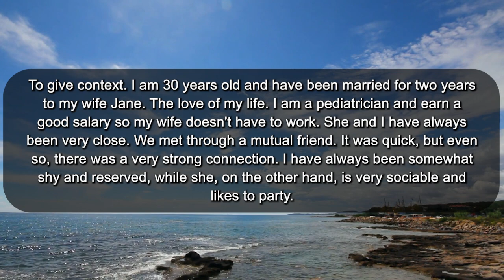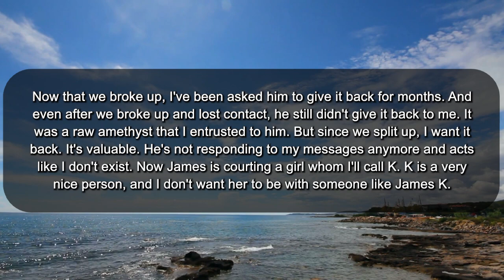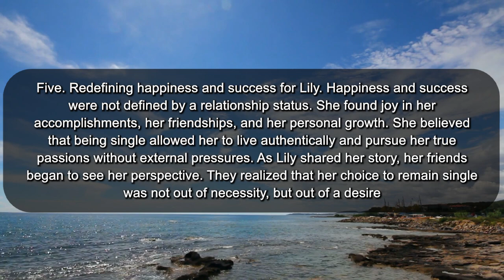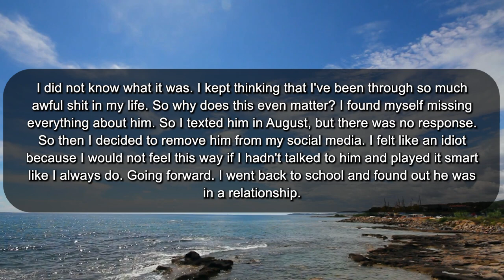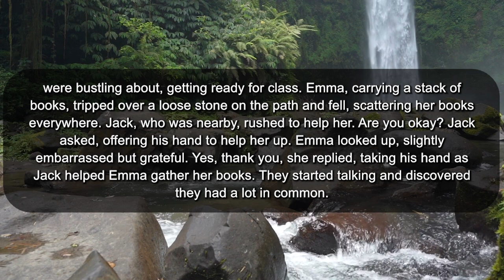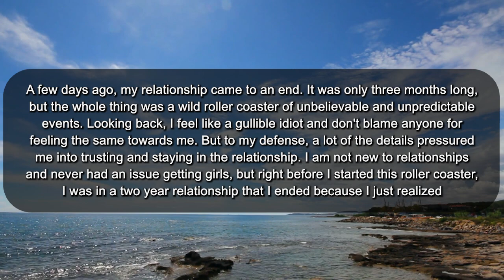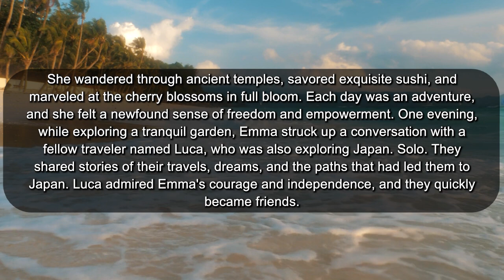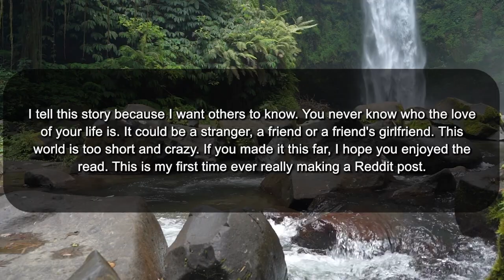r/Love My wife said she loves me and her ex boyfriend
To give context, I am 30 years old and have been married for 2 years to my wife Jane, the love my life. I am a pediatrician and earn a good salary, so my wife doesn’t have to work. She and I have always been very close; we met through a mutual friend. It was quick, but even so, there was a very strong connection. I have always been somewhat shy and reserved, while she, on the other hand, is very sociable and likes to party. I have never had a problem with this since we have always had a very good relationship based on trust.

A couple of months ago, I came home late at night after a long day at work. I was heading towards the bedroom when I saw Jane sitting on the bed, looking at her cell phone and laughing. I approached her, and she quickly turned off her phone, using the excuse that she was just talking to her sister. I believed her since I had a lot of trust in her. While we continued our conversation, she brought up the topic of Scott, her ex-boyfriend. I didn’t have a problem with him since they had remained friends, and I liked him. She told me he was in town and that they were going to meet up the next day. I trusted her and didn’t see it as something bad, so we left it at that.

The next day, when I came back from work, also late, I entered my house and saw them sitting on the couch, chatting cheerfully. I couldn't help but feel a bit annoyed, but I tried to ignore it. I approached them and noticed how Scott got a bit nervous, and my wife reassured him. She told me she had invited him over to show him the house, and I didn’t think much of it. We chatted the three of us, and everything seemed normal, or so I thought.

Things changed a week later. My wife told me that Scott would be staying for an entire month for work since he lived about three hours away from our city. While I was at my office, I received several messages from my younger sister, who is a 21-year-old girl close to my wife. She told me she had seen Jane and Scott at some kind of party together, kissing. She then sent me a photo taken from a distance where you could indeed see them kissing. I couldn't believe it. I was at work and wanted to die. I never would have imagined that my wife, whom I love so much, was with that man. I felt devastated. After finishing my workday, I returned home as usual, feeling sad. I entered and saw my wife. She greeted me with a smile as she usually did. I sat down next to her and told her what I had found out. At first, she denied it, but then with a sad look, she admitted it. She confessed that she still had feelings for her ex-partner but that she also loved me very much. She said her heart was torn between Scott and me. She didn’t want to leave the life we had built but at the same time wanted to be with Scott.

I felt terribly bad. I don’t have the words to describe how I felt when she told me that. The woman I thought I would grow old with and loved me as much as I loved her was also in love with her ex. After that, without any shame, she suggested opening our marriage. I love her with all my soul, and it hurt me a lot that she said that. After arguing for a few minutes, I told her I needed time to clear my thoughts. She, with a sad look, told me to take all the time I needed but that she would wait for me. She then took her things and left. I cried for several hours; I had never felt so sad in my life. Jane, the woman of my life, loved another man.

A month has passed since she left. I am not good at expressing myself with people and find it easier to write what I feel. I thought about posting my feelings here on Reddit to get various opinions since I still love Jane and what I want most is to have her back. But it still hurts me a lot that she wants to open our relationship. I don’t know what to do or who to turn to. I went to therapy, but I can’t find any comfort or solution. Please tell me what to do. I don't know if I was expressive enough in this text, but I still want some advice from any of you. I will give updates.